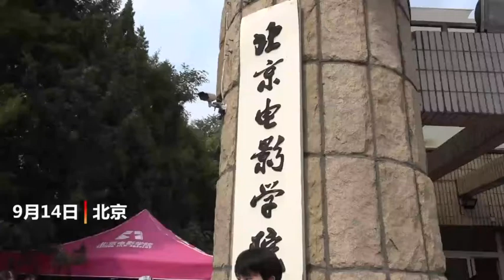“方一凡”扮演者周奇北电报到：已和学长陈飞宇约球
9月14日，北京电影学院2020级新生报到。下午1点半，热播剧《小欢喜》中方一凡的扮演者周奇现身校门。步入大学生活，周奇表示自己很兴奋，已经和学长陈飞宇约好一起在学校吃饭、打球。谈及对未来的演艺规划，周奇说，希望自己能先在学校学好知识，多和学长、学姐切磋交流、共同进步，并在空余时间进行创作。同时，他也希望自己未来能够尝试更多新的角色。